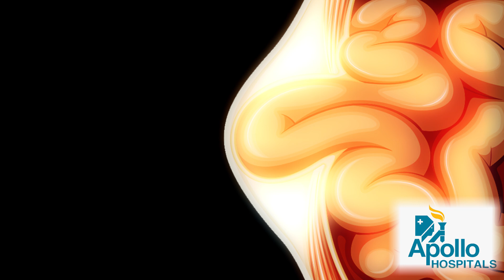"குடல் இறக்கம்" (Hernia) குறித்து, அப்போலோ Dr பாலச்சந்திரன் கூறும் மருத்துவ விளக்கம்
"குடல் இறக்கம்" (Hernia) குறித்த மருத்துவ தகவல்களை இந்த பதிவின் மூலம் பகிர்கிறார் சென்னை, கிரீம்ஸ் சாலையில் உள்ள அப்போலோ மருத்துவமனையின் வயிறு & குடலியல் அறுவை சிகிச்சை நிபுணர் Dr பாலச்சந்திரன் பிரேம்குமார்.